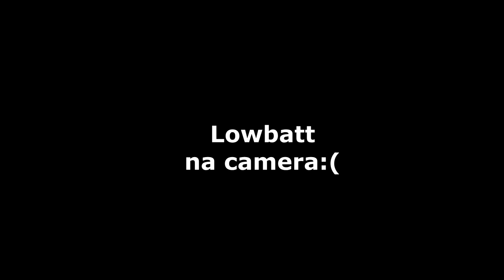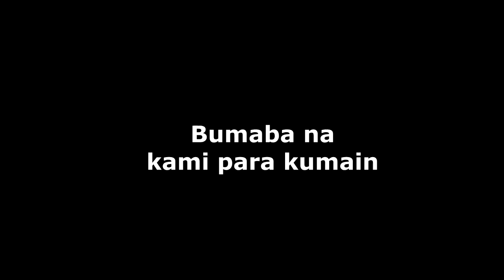Sonnen Berg Marilog Sea of Clouds | Subrang ganda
Sa video na ito ay naglakwatsa kami kasama ang aking asawa sa Marilog. Pumunta kami sa Sonnen Berg at nakita namin ang pinagmamalaki nilang Sea of Clouds. Pagkatapos ay pumunta din kami sa Bemwa Farm na nasa mga 20km lang galing Sonnen Berg. Enjoy watching po at salamat sa support sa aking channel :))